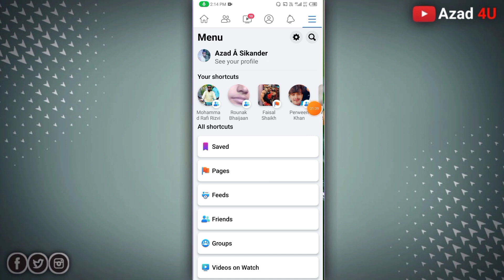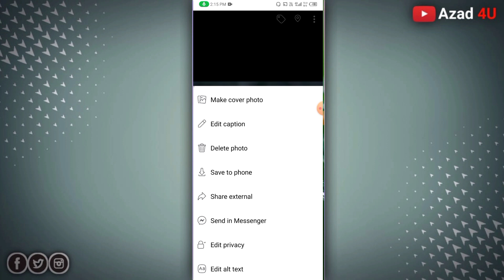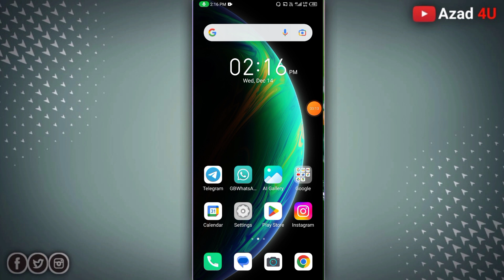Facebook Profile Photo Delete Kaise Kare ! How To Delete From Facebook Profile Photo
Dosto agar aapko video me kuch bhi doubts hai to mere Instagram par Sms kar sakte hai